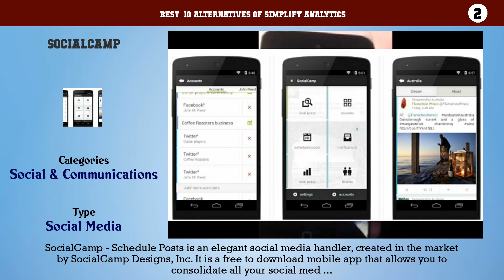Simplify Analytics | Best 34 Alternatives of Simplify Analytics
Best  10 Alternatives of Simplify Analytics

10. Every Post for Social Mediaa
9. Simplifi Me
8. Scheduler
7. Facebook Pages Manager
6. DrumUp
5. eClincher
4. Preview
3. KUKU
2. SocialCamp
1. Apphi